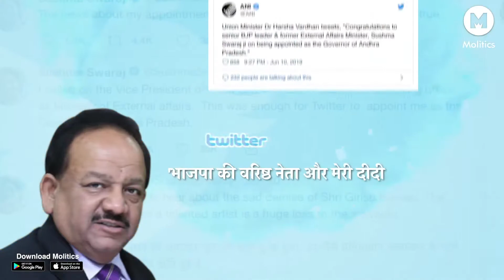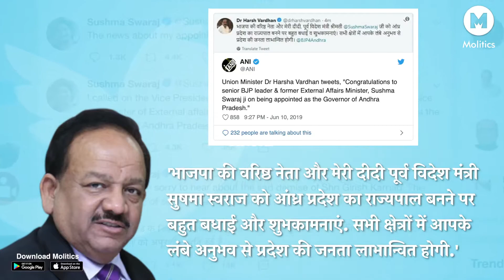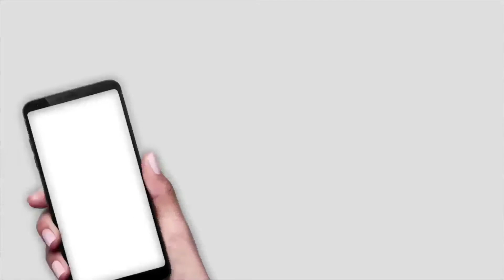केंद्रीय मंत्री Harshvardhan ने पूर्व विदेश मंत्री Sushma Swaraj के इस राज को tweet कर खोला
Modi gave Sushma Swaraj great responsibility

Former Union Minister Sushma Swaraj is being made the governor ... though
A tussle has been created by Union Health Minister Dr Harshvardhan, in
which he congratulated former Foreign Minister Sushma Swaraj for
becoming Governor of Andhra Pradesh. However, he later deleted this
tweet, causing speculation the market became hot. He wrote in a tweet,
"The senior BJP leader and my sister-in-law, ex-Foreign Minister
Sushma Swaraj, was delighted to be the governor of Andhra Pradesh and
greetings. The people of the state will benefit from your long
experience in all areas. "
By the time Harshavardhana deleted the tweet, it had become viral.
News Agency ANI posted a screenshot of their tweets. Suspense is also
being said because no official announcement has been made in this
regard so far. But in many states the positions of the governors are
vacant. It is possible, therefore, that Sushma should be given this
charge.
Nonetheless, let us know that this time Sushma Swaraj did not contest
the Lok Sabha elections. Sushma Swaraj, one of the senior BJP leaders,
is among the ministers of the previous cabinet who did not get place
in the cabinet during the second term of Prime Minister Narendra Modi.
Although the reason for not being involved in Swaraj's cabinet was not
being clearly stated, but due to this, his poor health was being
considered. Sushma was the External Affairs Minister in the previous
Cabinet of Modi Government and this time she did not contest the Lok
Sabha election. He had said that his health does not allow him to
contest and campaign for Lok Sabha elections.
As a foreign minister he was very popular due to his work among the
overseas Indians. Apart from this, they will also be remembered for
helping many people on a tweet. During the tenure of the UPA
government from 2004 to 2014, Sushma Swaraj was the Leader of
Opposition in the Lok Sabha and her term was successful